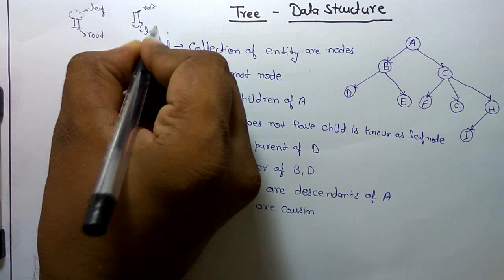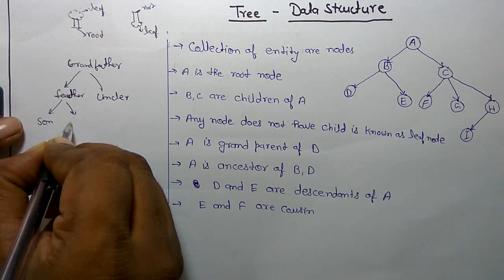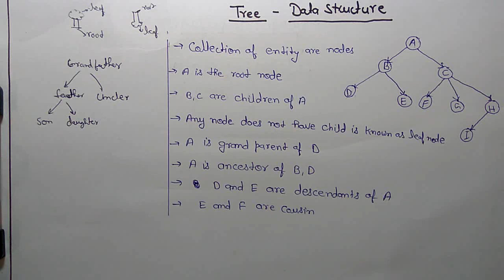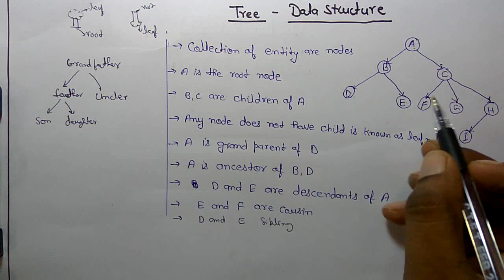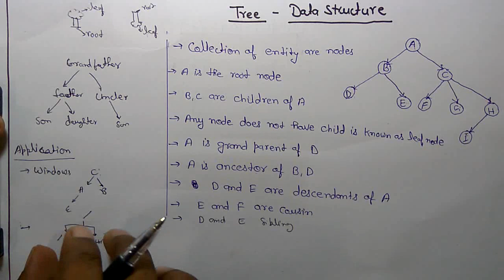Tree Data Structure-Basic Terminology